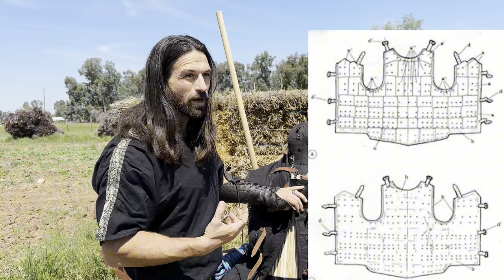Testing the blunt impact of a sling against an armored opponent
I have always been curious how much blunt damage a sling can do against someone with padding and armor, and this video I endeavor to try and replicate how that may look. Is this the perfect test? No. ￼am I the world’s best slinger? Also no, but it definitely was a fun test and it had some good results I feel. So enjoy the destruction hopefully have a few laughs.

Highlight Section
3:25 - setting up the test
4:53 - sling vs armor
6:57 - sling vs bare "bones"
8:26 - Two handed mace vs armor and "bone"
9:44 - Distance slinging